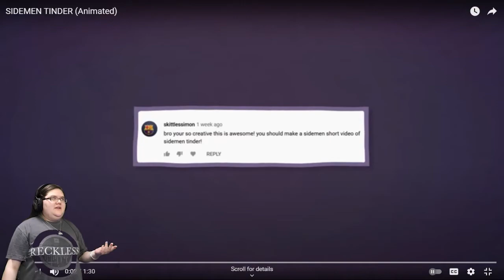YO RavenTL back at it again with the Sidemen Tinder animation!! 🥰